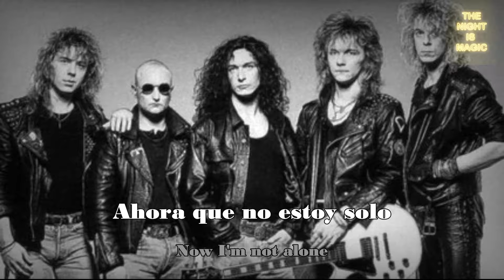LOVE WALKED IN - THUNDER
GRACIAS.